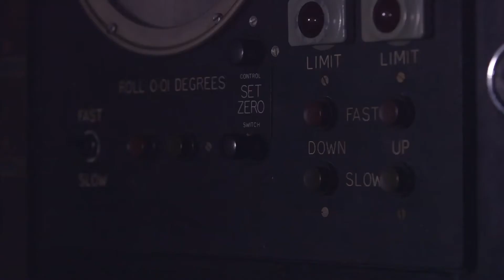MINI JCW Accessories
MINI John Cooper Accessories